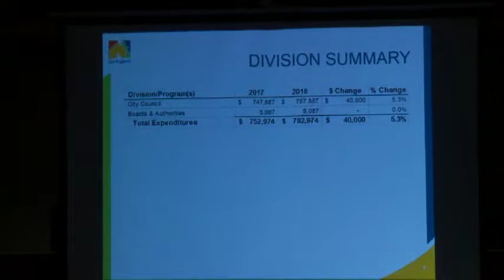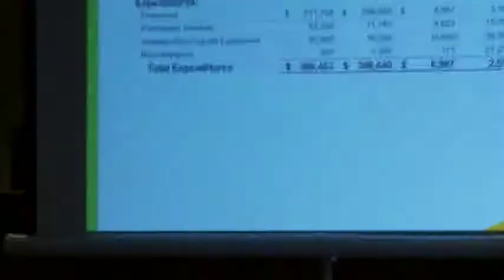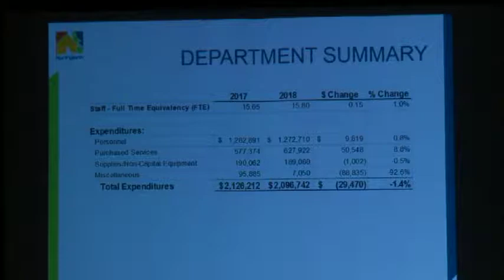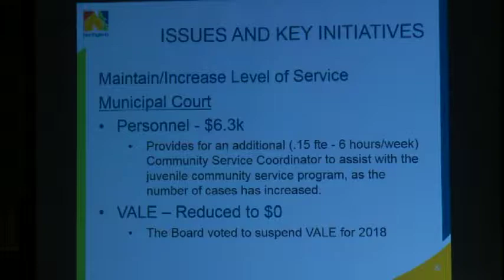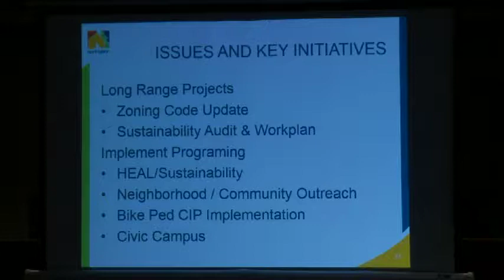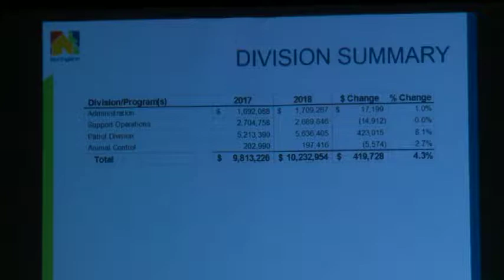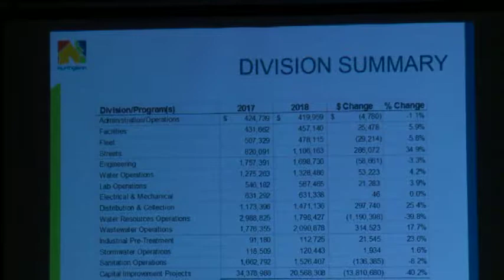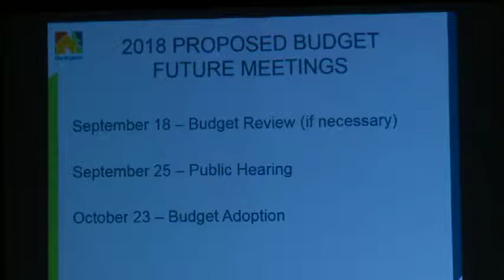Northglenn City Council - Aug. 21, 2017